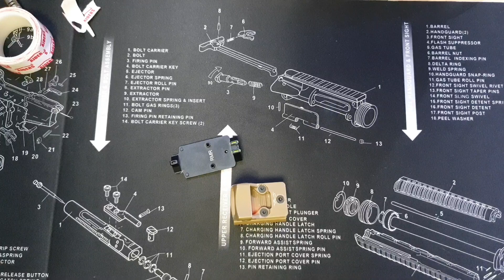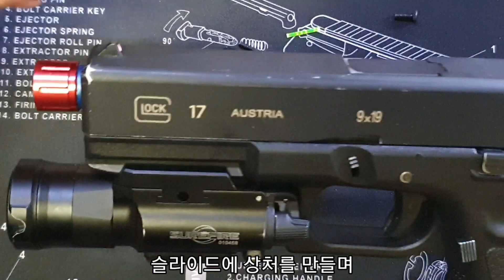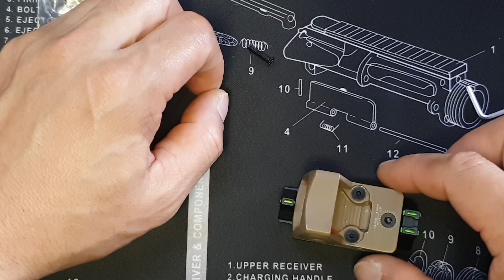Installing RMR on kjw GLOCK17 / ace1arms mount + ACM Trijicon RMR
세부사항 추후변경